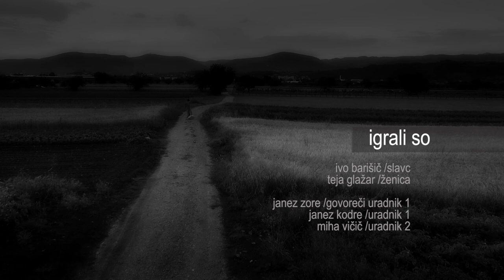Trailer, Love_e, Slo_Slavc-Slavko Furlan_BojanKreaBkk, October 2014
Lov je ritualni akt smrti in zivljenja, ples lovecega in lovljenega. V njem ni pretvez niti v naprej predvidenih poti.

Ostaja samo cilj, vpleniti. Igra ki to ni ko je loveci uspesen in lovljeni nepazljiv in dovolj zvit, da bi se izognil lovecemu in postal njegova zrtev.  Um in telo sta na vecni prezi v tej prikriti dialekticni igri kdo bo koga nadvadal.

Love je na drugem bregu, motiv za dosego plena ki je novo zivljenje, ritual ljubljenja ki naj nadaljuje zivljenja ko se predhodnja izmucijo.

Ko se telesi za hip zdruzita v katarzi prepoznavnega davnega spomina.

Lov je zasidran v sam akt ljubljenja kot njegov antagonizem. Ljubljenje je skanje poti do tam, kjer se lahko zaplodi novo  zivljenje. Plen je ujet, plenilec nepomemben. Novo zivljenje nadaljuje svoj ciklicni obred zavito v modne muhe ki  si jih je clovestvo izmislilo, da bi prekrilo svoj osnovni eksistencialni motiv.

Slavc je pripoved o tem lovu, o teh zrtvah, o iznicenju lovca ki je opravil svoje poslanstvo in pri tem ne doseze pomirjenja kot bi bilo pravilno pricakovati ko je smislu zadosceno.

Motece pa se pojavlja vprasanje narave plena  ki ga je Slavc ujel. Moteci so tudi pomisleki, cemu ta plen, katerim ciljem je bil namenjen.

Vse te slike, risbe, nizki reliefi, tu in tam kaksna plastika, posterji etikete, celostne podobe... cemu?

V iskanju pravega odgovora. V iskanju socialne pravice. V iskanju plena ki edino lahko zaplodi novo zivljenje?

Bojan Maraz, Sempeter, 07 October 2014